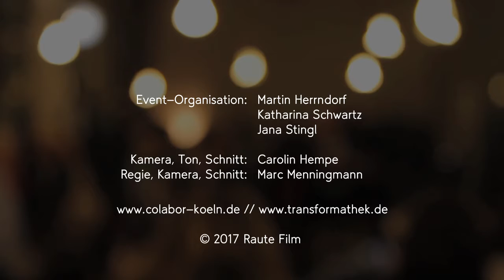Neujahrsplausch im Colabor - #17 ADFC Köln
In ihrem Impulsvortrag informiert Lisa Schlömer über die Arbeit des ADFC Köln, einem Verkehrsclub für Fahrradfahrer_Innen und Aktionen rund um's Fahrrad.